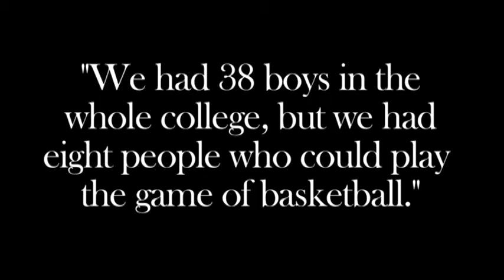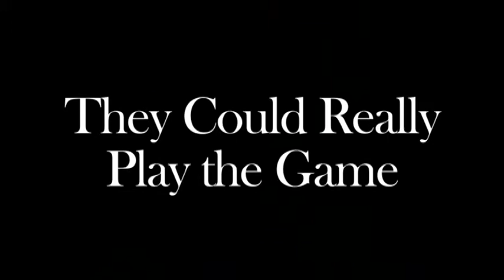They Could Really Play the Game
This documentary revisits one of the greatest stories in American sports history. Few people have heard of the exploits of the 1952-54 Rio Grande Redmen. The team won 39 games in a single season and saved their college from bankruptcy.
 Bevo Francis, the team's star, scored 113 points in a single college game, still an NCAA record today.
For the first time, viewers will hear the story from the coach and players who lived it. They describe the physical and mental challenges, the prejudice and discrimination their basketball team overcame to survive and win. It was a road this team traveled not once, but twice.